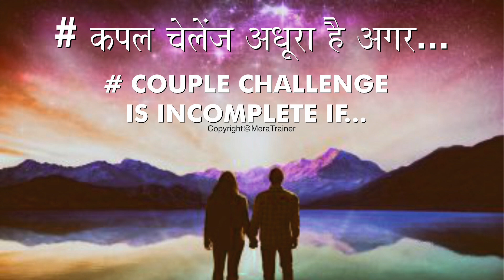# Couple Prepared for Challenges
Which hashtag is better for your future?
Couple Challenge v/s Couple Prepared for Challenges